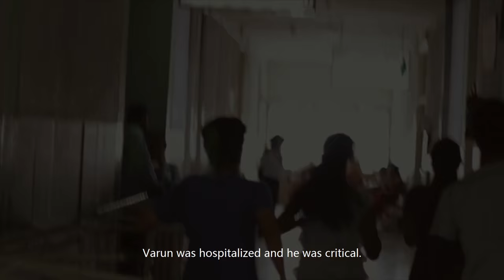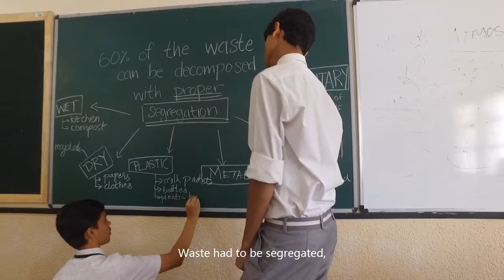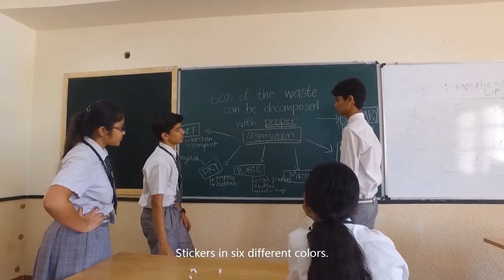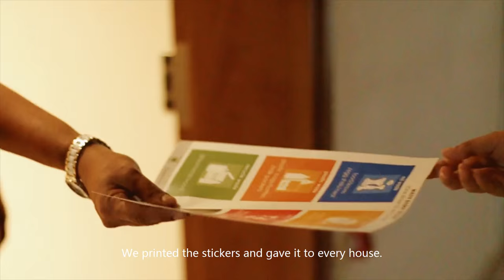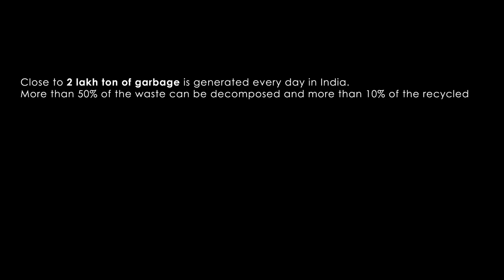Swach-A Greenwood High Initiative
Greenwood High's students initiative towards a clean Bangalore.